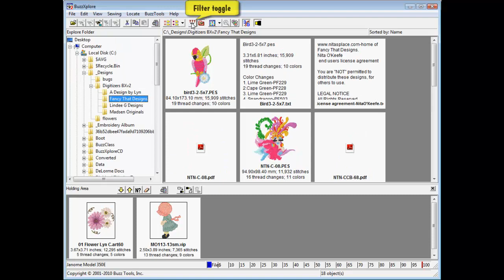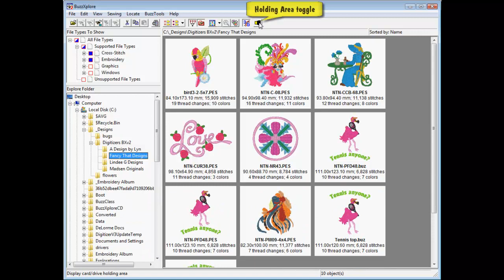BuzzXplore Software - Program Workspace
Video 1 - Learn about the BuzzXplore workspace, the various windows within it and their functions.

BuzzXplore is the easiest and most complete way to look after all the designs on your computer. For more information on BuzzXplore or to download a free 21-day trial, please